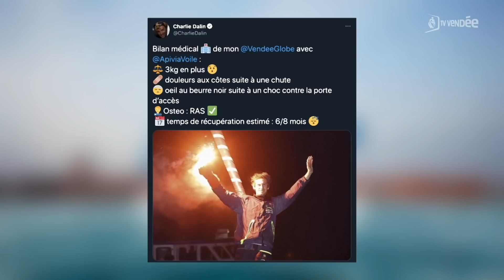Charlie Dalin - Café de la marine